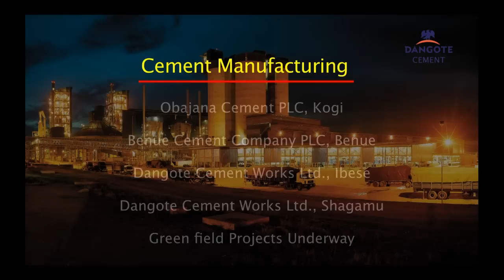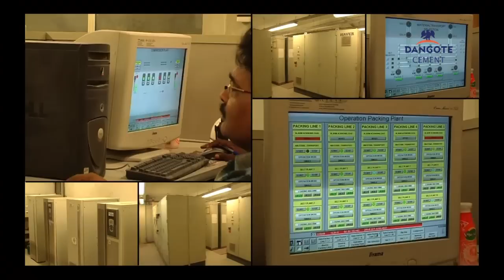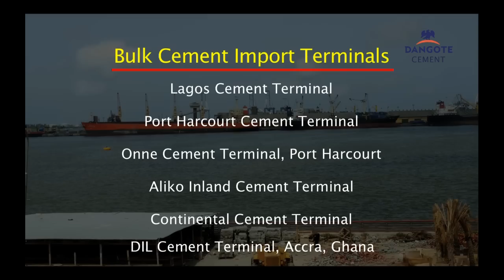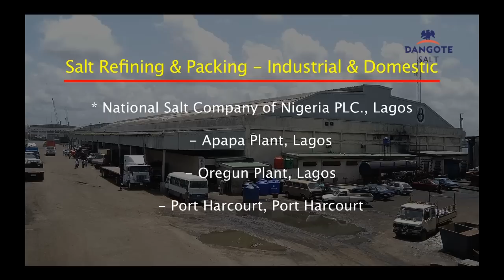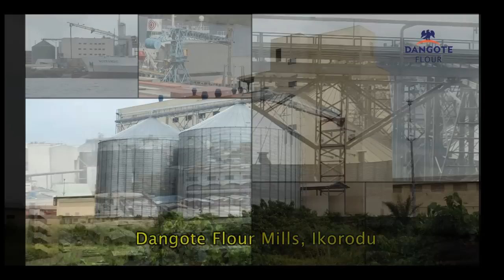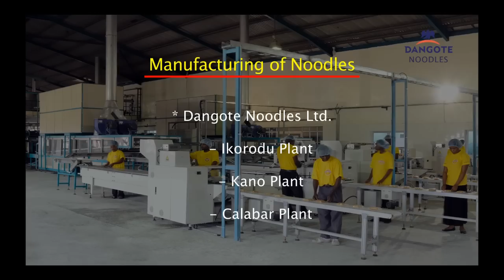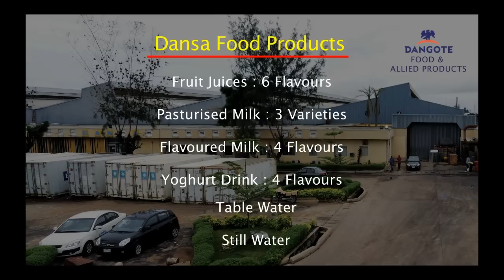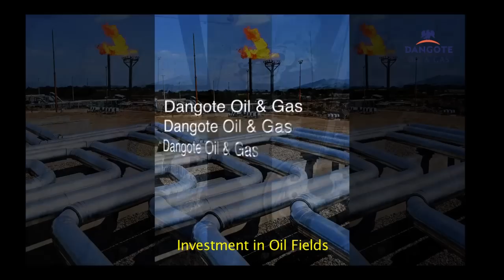Dangote - Providing Your Basic Needs